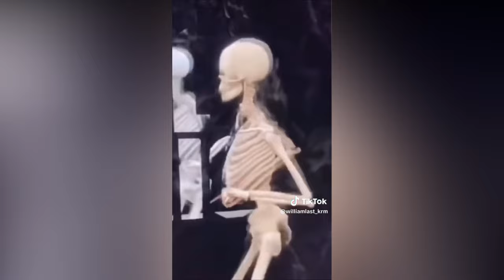New and Best TikTok Videos of William Last KRM Compilation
Credit - @williamlast_krm1998